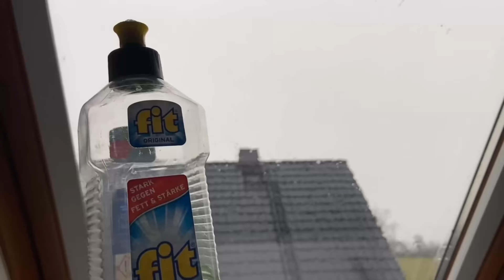Du wirst deine Fenster NIE WIEDER anders putzen 💥 (Genialer REINIGUNGSTRICK) 🤯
Fenster putzen OHNE selber zu putzen? - Hier zeige ich dir einen Trick, wie das wirklich funktioniert!

Wenn du auch nie Lust auf Fenster putzen hast, dann musst du dir diesen Trick unbedingt anschauen. Denn hier zeige ich dir, wie du Dachflächenfenster putzen kannst, OHNE selber zu schrubben. Dafür gibt es nämlich einen genialen Trick, den du ab sofort immer anwenden wirst.

Denn ein Dachfenster kannst du am besten putzen, wenn es draußen regnet! Denn so ist alles was du für die Reinigung benötigst etwas Spülmittel. Dieses kannst du ganz einfach oberhalb des Fensters verteilen und dann kannst du dabei zuschauen, wie der Regen in Kombination mit dem Spülmittel dein Fenster auf magische Art und weise reinigt.

Von innen musst du dein Fenster natürlich noch selber putzen, aber von außen hat der Regen genau das jetzt bereits für dich erledigt. Wenn es also das nächste Mal regnet und du ein paar Dachflächenfenster hast, dann versuche sie auf diese Art zu reinigen.

Probiere diesen genialen Reinigungstrick zum reinigen deiner Fenster daher unbedingt einmal aus.